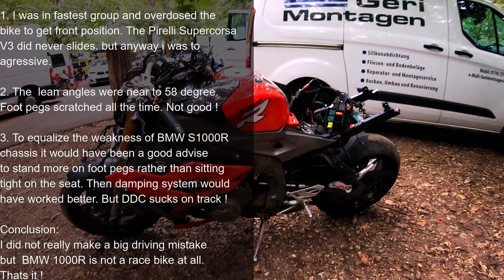BMW S1000 R Totalschaden mit Pirelli Supercorsa SP | Crash auf der Rennstrecke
Pirelli Supercorsa SP V3 ist dem Slick so nahe wie kein anderer Hypersportreifen. Mit dem kann man im Frühjahr auf die Rennstrecke gehen - mit Reifenwärmern versteht sich. Leider war hier das Fahrwerk schuld - alles Stock. Im FlicFlac von Anneau du Rhin hat sich das Motorrad übers Vorderrad
quergestellt, das Hinterrad war beim Umlegen von Links nach Rechts komplett in der Luft. Eine Bodenwelle, die sich erst bei sehr hohen Geschwindigkeiten bemerkbar macht war die Hauptursache. Das Ergebnis seht ihr hier ! Den Sturz habe ich nicht gefilmt, weil die GoPro pulverisiert wurde !